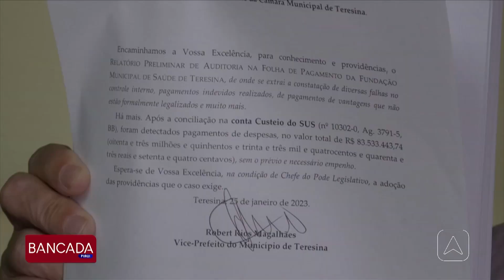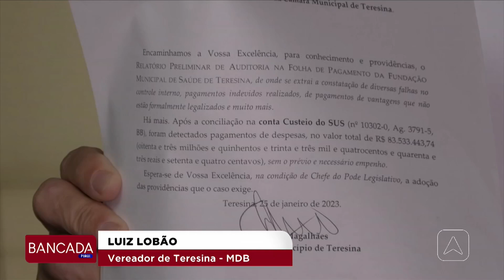PROCON fiscaliza preço dos combustíveis em postos de gasolina no Piauí